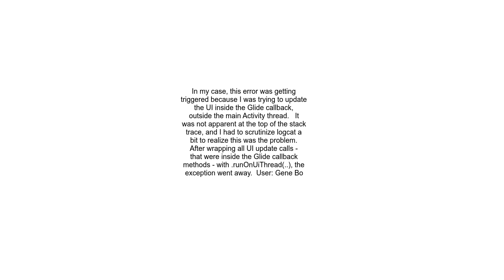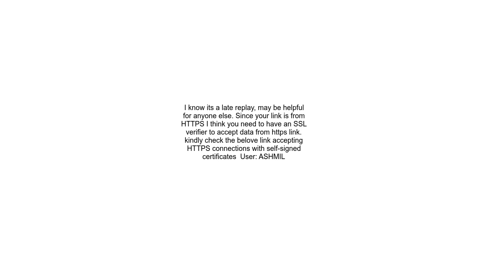Glide fails to load resources when trying to load an image from a URL